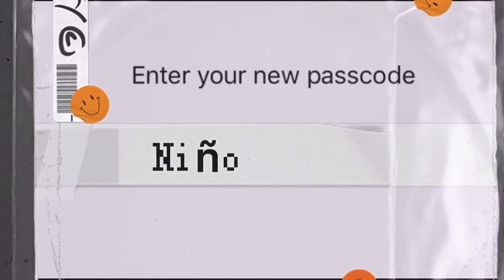HAVING FUN BY MYSELF